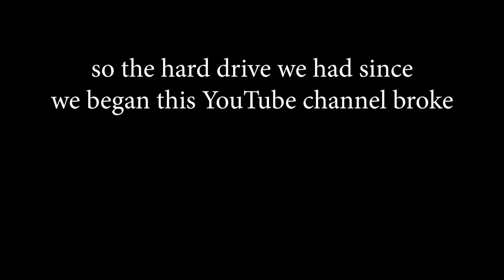data recovery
This is...the first animatic I've ever made in my life.

It took so much longer than I expected

I JUST WANTED TO MAKE A JOKE

More Mango Boat!